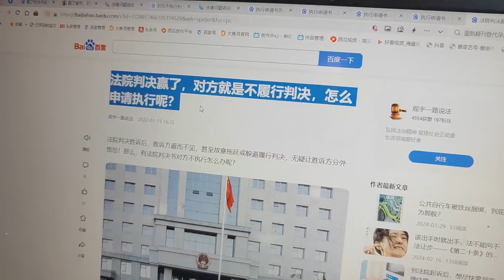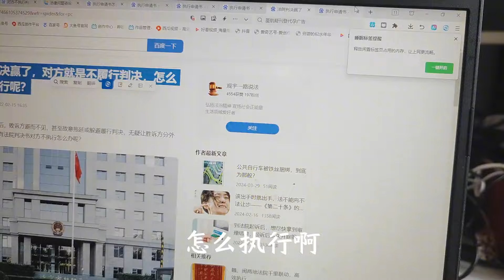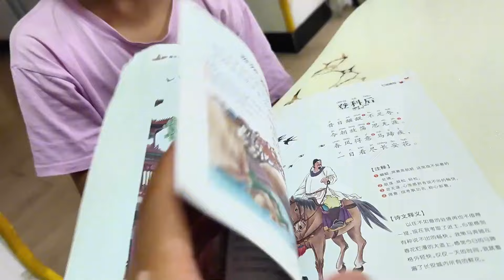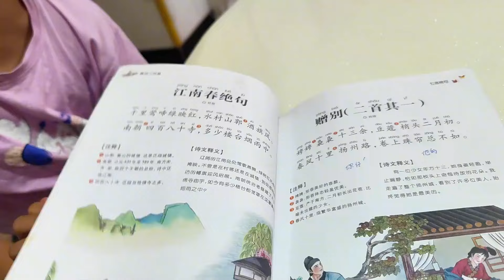自驾旅行博主，在家全职带娃，处理棘手问题，遇到老赖不执行【穷游的似水年华】